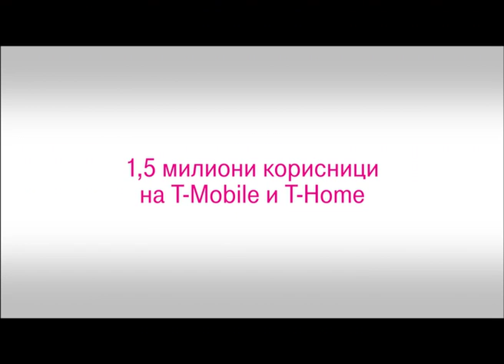T-Mobile Flat Tarifa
Advertising Agency: Saatchi & Saatchi
Client: T-Home
Production Studio: Vertigo

Маркетинг Агенција: Сачи и Сачи
Клиент: Т-Хоум
Продукција: Вертиго